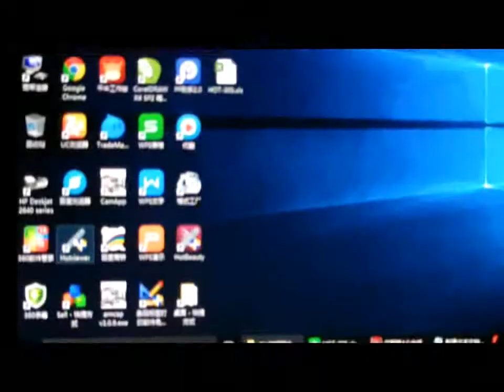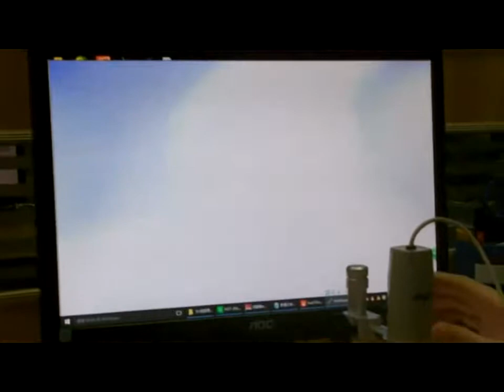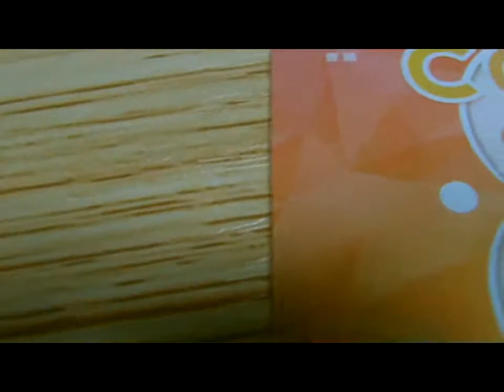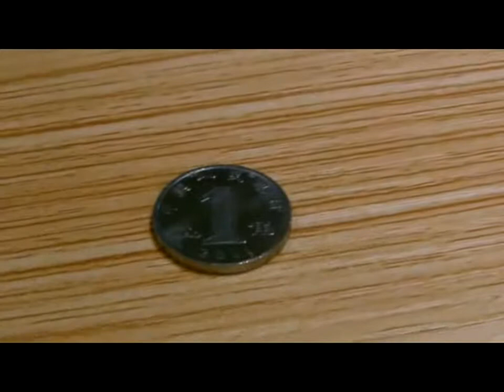USB microscope HD image handy digital Mikroskop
digital microscope, video microscope, top 10 gedgets for education, lab tool, industrial kits, textile, printing, etc.